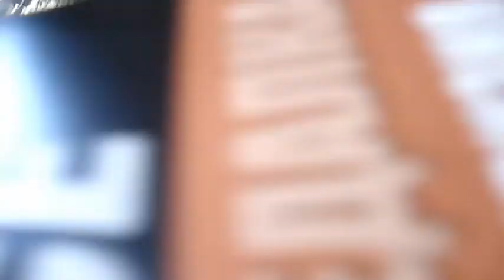RELOAD - Hotter Than A...Tour 2014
Tour diaries & funny moments from our common tour with OUTLOUD,October-November 2014!

Track : Give In To The Night
Scenes from :

Larissa 30/10
Trikala 31/ 10
Sofia 2/11
Thessaloniki 9/11
Lamia 15/11
Athens 16/11